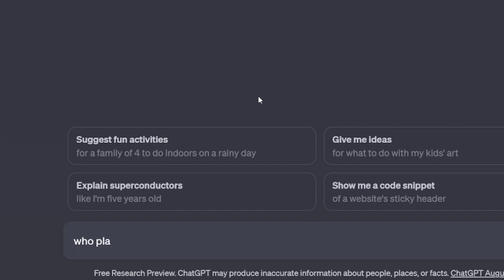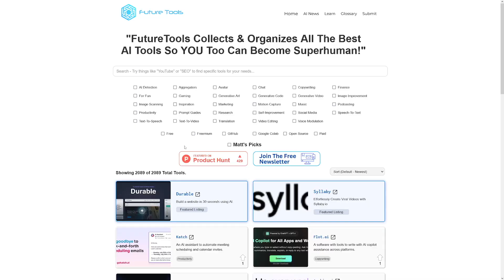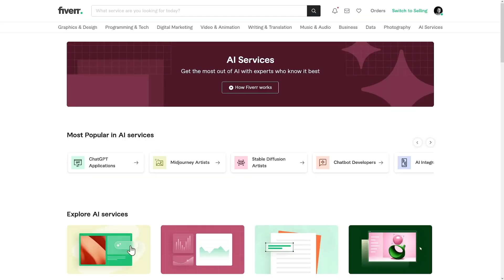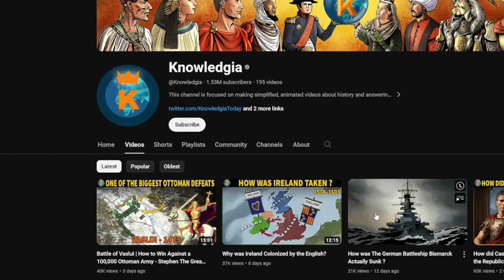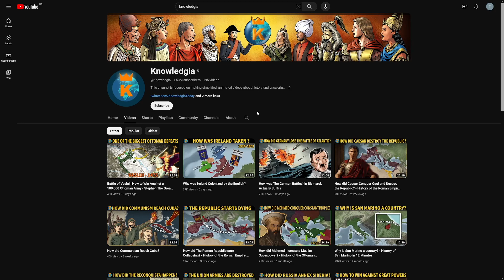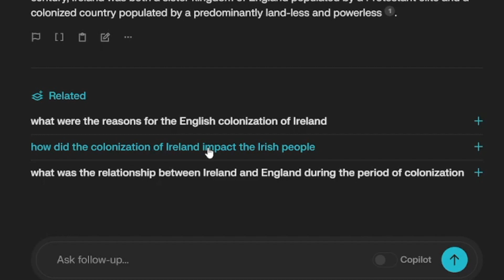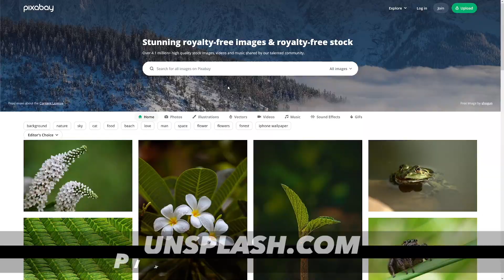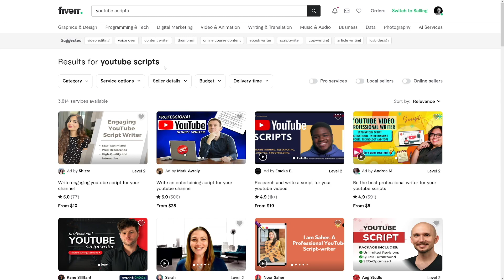Perplexity AI Chatbot Complete Make Money Tutorial (2026)